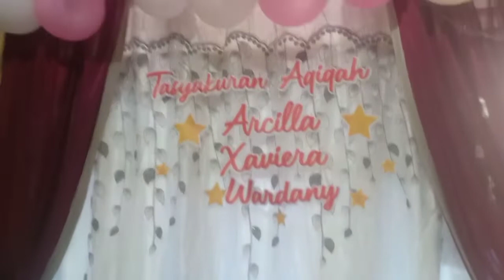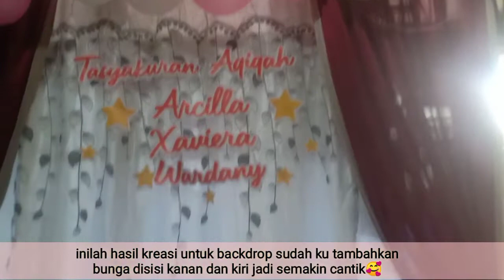How to Decoration the Baby Crib For Being Backdrop Fotobooth